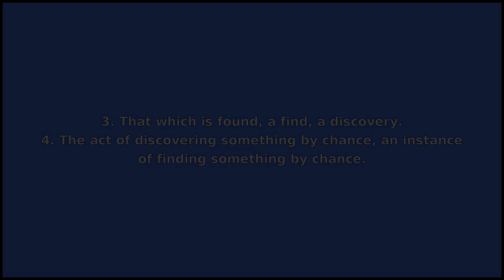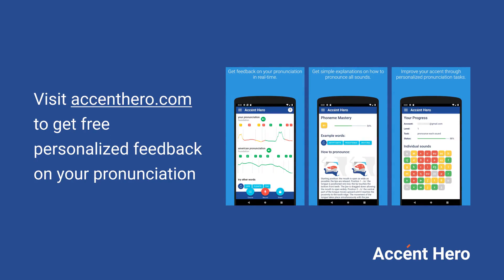FINDING - Meaning and Pronunciation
How to pronounce finding?

This video provides examples of American English pronunciations of finding by male and female speakers.
In addition, it explains the meaning of finding through a dictionary definition and several visual examples.

IPA Transcription of finding is /fˈaɪndɪŋ/.

Definition of finding according to Wiktionary:
finding can be a noun or a verb

As a noun finding can mean:
1. A result of research or an investigation.
2. A formal conclusion by a judge, jury or regulatory agency on issues of fact.
3. That which is found, a find, a discovery.
4. The act of discovering something by chance, an instance of finding something by chance.
5. Tools or materials used in shoe making or repair.
6. A self-contained component of assembled jewellery.

As a verb finding can mean:
The participle form of find.

If you'd like to test your pronunciation of finding, check out Accent Hero's real-time pronunciation feedback tool: